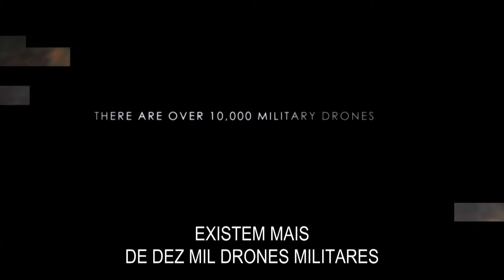Operação Eye in the Sky (Trailer Legendado)